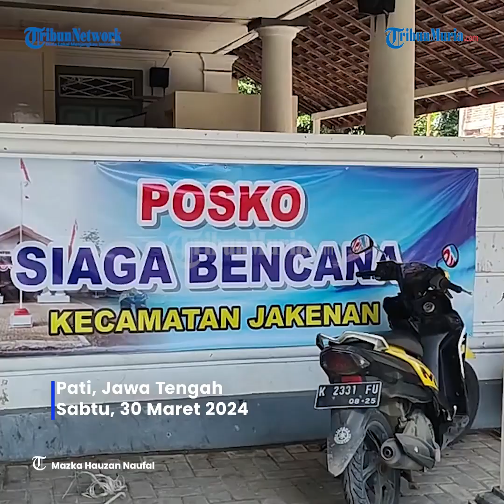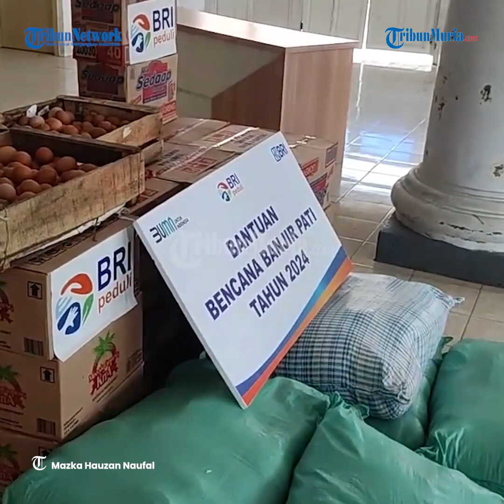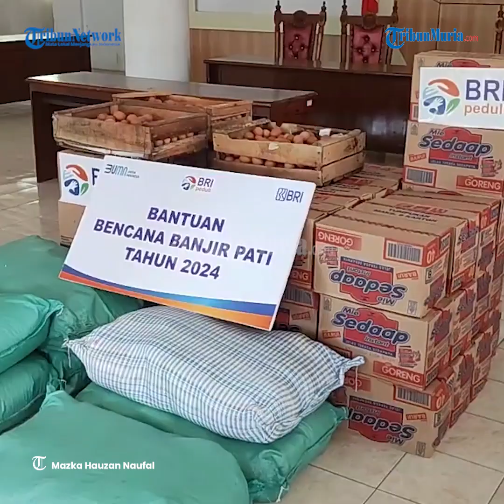Banjir Pati, Desa di Jakenan dan Sukolilo masih Tergenang BRI Kirim Bantuan Sembako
Meski banjir di Kabupaten Pati sudah mulai surut, masih ada sebagian kecil desa yang tergenang air.

Kondisi ini mengundang kepedulian dari Bank Rakyat Indonesia (BRI) Kantor Cabang Pati untuk mengirimkan bantuan.

Lewat BRI Peduli, mereka mengirimkan bantuan sembako untuk korban banjir di Kec Jakenan dan Sukolilo.

Bantuan dikirimkan ke kantor kecamatan yang juga berfungsi sebagai posko siaga bencana.

Editor: edr